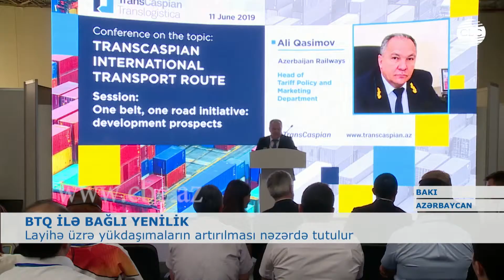BTQ ÜZRƏ YÜKDAŞIMALARIN ARTIRILMASI NƏZƏRDƏ TUTULUR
Bakı-Tbilisi-Qars dəmiryolu ilə indiyədək 4.500-dən yuxarı vaqon və konteynerlərlə yüklər daşınıb. Bunu “Bakı Ekspo” Mərkəzində keçirilən “TransCaspian” sərgisi çərçivəsində keçirilən “Transxəzər beynəlxalq nəqliyyat marşrutu” mövzusunda konfransda çıxışı zamanı Azərbaycan Dəmir Yolları QSC-nin tarif siyasəti və marketinq üzrə şöbə rəisi Əli Qasımov bildirib. Onun sözlərinə görə, yükdaşımaların artacağı gözlənilir. Xüsusilə, Rusiya ərazisindən daşınan yüklərin bir hissəsinin məhz bu nəqliyyat dəhlizi vasitəsilə daşınmasının təmin edilməsi istiqamətində işlər aparılır.